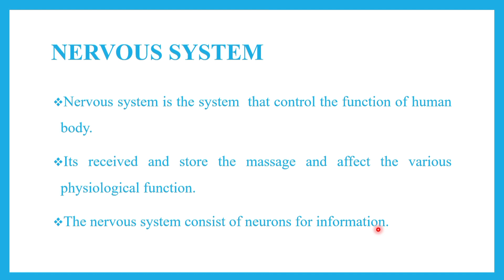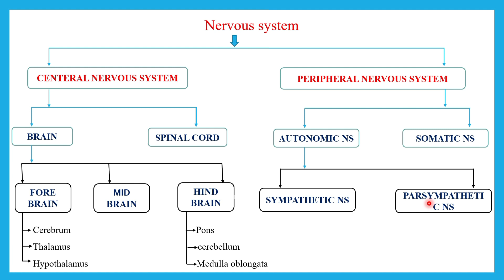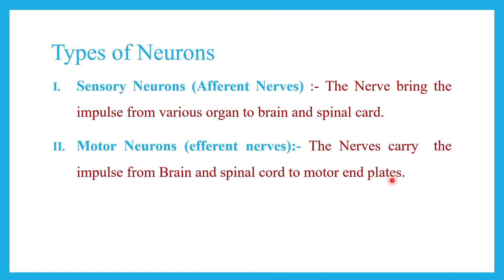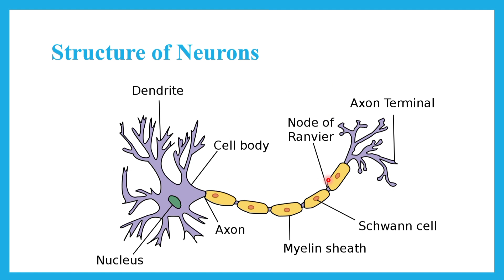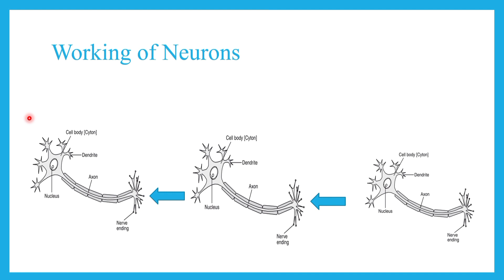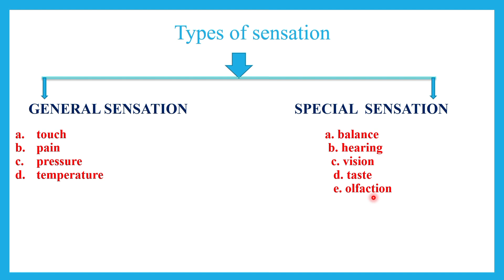Nervous System in Hindi | Brain | Spinal Cord | Central & Peripheral Nervous System#L-01